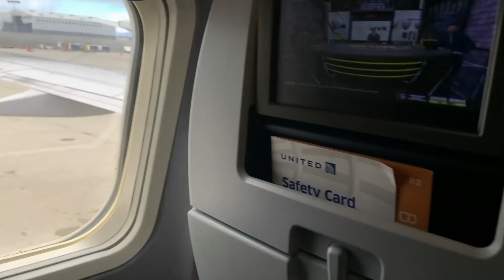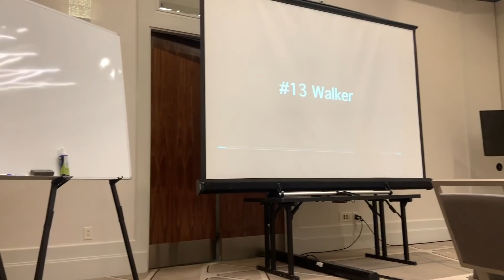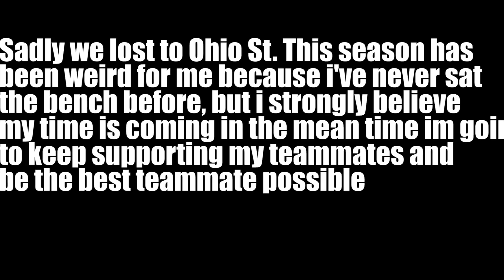My First Real Road Trip As A UCLA BRUIN, Inside Look Of An NBA Locker room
Wassup y'all I'm going to have another video out this week. Thank y'all for all the support.
Twitter accts for ps5 links: @solelinks and @Ps5stockupdates